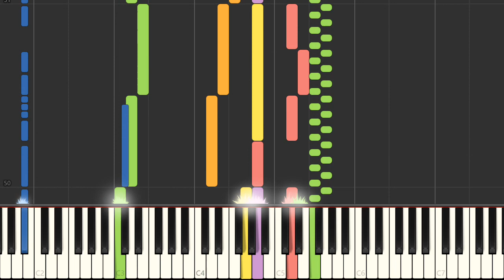Piano - SNES Secret of Mana - Sunken Continent - Star of Darkness